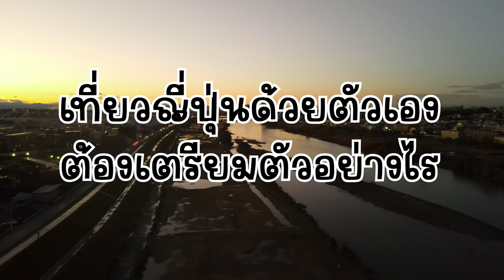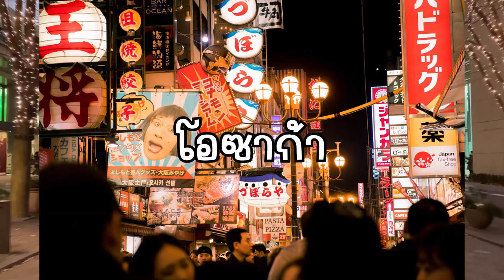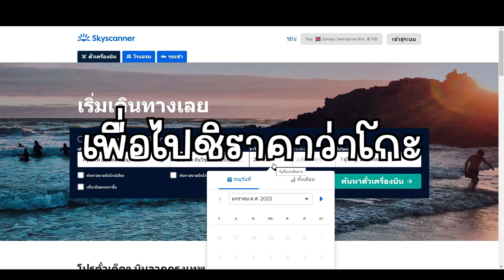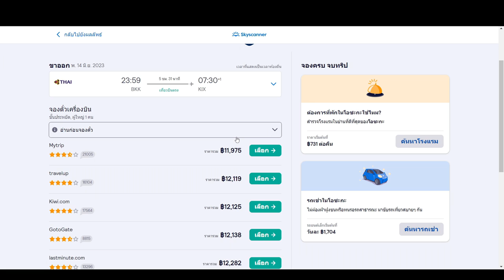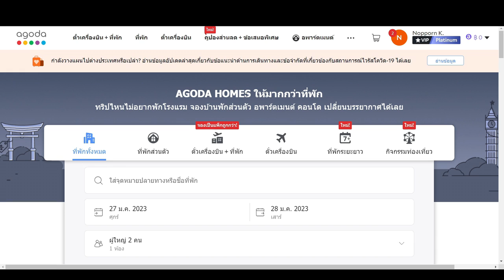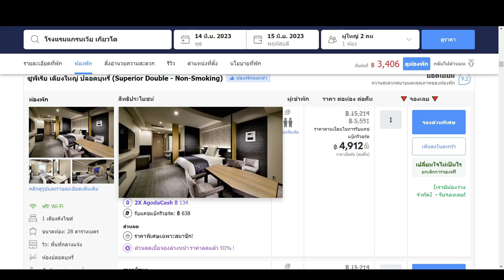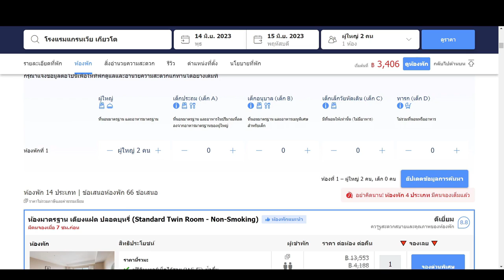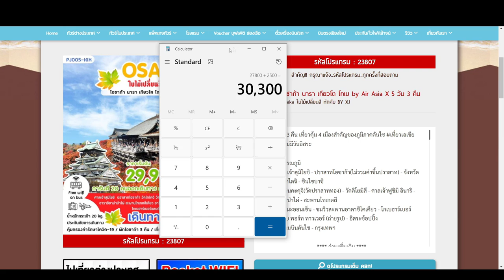เที่ยวญี่ปุ่นด้วยตัวเองเริ่มต้นยังไง EP.1 - ทัวร์ญี่ปุ่นกับเที่ยวญี่ปุ่นด้วยตัวเองต่างกันยังไง?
คลิปนี้เราจะมาอธิบายและพูดคุยให้ฟังในประเด็น "เที่ยวญี่ปุ่นด้วยตัวเองต้องเริ่มต้นยังไง?" รวมถึงพูดคุยเรื่องทัวร์ญี่ปุ่นกับเที่ยวญี่ปุ่นด้วยตัวเองต่างกันยังไง? เที่ยวญี่ปุ่นครั้งแรกต้องเตรียมอะไรบ้าง? ซึ่งหลายๆคนน่าจะมีคำถามอยู่ในใจซึ่งในคลิปนี้ผมจะมาอธิบายเป็นข้อๆไปครับ นอกจากนี้ในเรื่องของสายการบินระหว่าง Air Asia และ การบินไทย ว่าไปญี่ปุ่นควรบินสายการบินไหนคลิปนี้มีคำตอบครับ สุดท้ายสำหรับคลิป EP.1 เรามีข้อแนะนำวิธีการเลือกโรงแรมในญี่ปุ่นให้ด้วยครับว่าควรดูเรื่องใดบ้างก่อนจะเลือกสถานที่และโรงแรมเข้าพักที่ญี่ปุ่น ถ้าพร้อมแล้วไปฟังกันได้เลยครับ ถ้าชอบอย่าลืมกด Like กด Subscribe เพื่อเป็นกำลังใจด้วยนะครับผม

Chapters
0:00 - เกริ่นนำ
0:51 - ทัวร์ญี่ปุ่นกับเทียวญี่ปุ่นด้วยตัวเองต่างกันยังไง?
4:37 - อาหารการกินเมื่อไปกับทัวร์
6:26 - เมื่อใดควรไปกับทัวร์ญี่ปุ่น?
8:27 - ไปญี่ปุ่นด้วยตัวเองเริ่มต้นอย่างไร?
12:40 - ข้อแตกต่างระกว่างแอร์เอเชียและการบินไทย
18:30 - การเลือกที่พัก
21:01 - โรงแรมราคาถูกและแพงแตกต่างกันยังไง?
27:05 - โรงแรมญี่ปุ่นเลือกแบบมีอาหารเช้าดีไหม?
29:58 - เปรียบเทียบค่าใช้จ่ายเบื้องต้นระหว่างการเที่ยวญี่ปุ่นด้วยตัวเองกับไปกับทัวร์ญี่ปุ่น